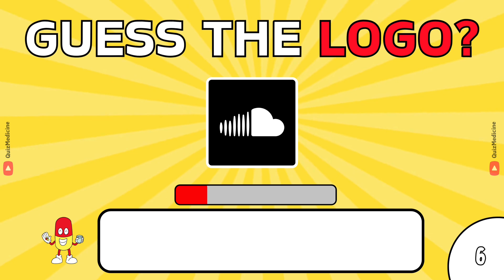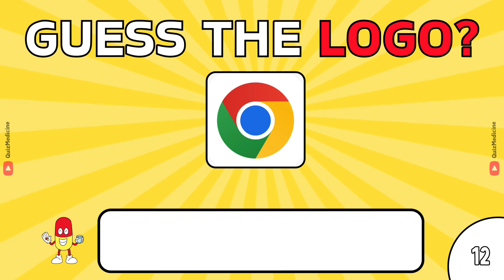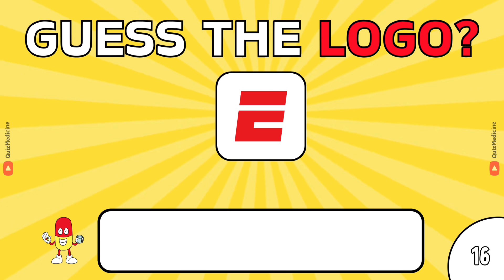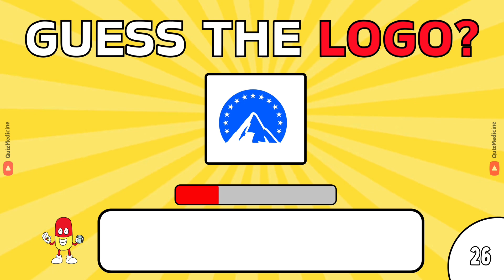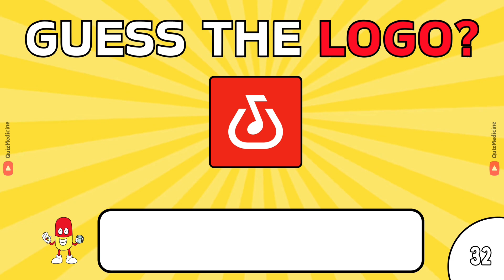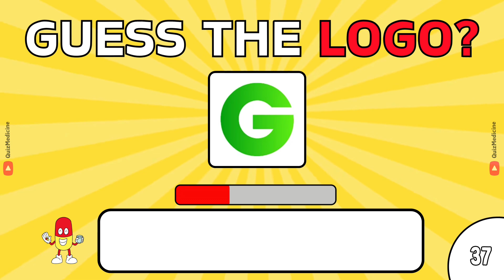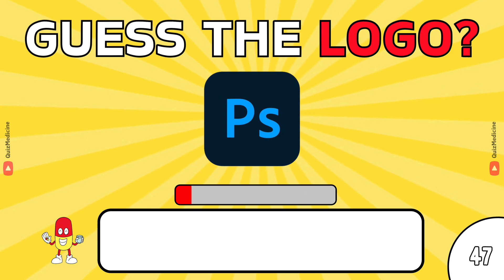Guess the App Logo in 3 Seconds ...! | 50 Famous App Logos in the World | Logo Quiz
Challenge yourself with our ultimate app logo quiz! 🌟 Can you identify all 50 popular smartphone app logos? From social media icons like Instagram and TikTok to essential tools like Google Maps and Zoom, test your knowledge and see how many you can get right. Share your score and compete with friends for the top spot!